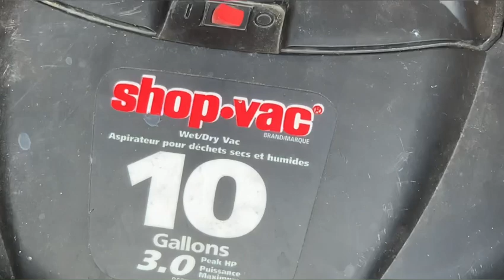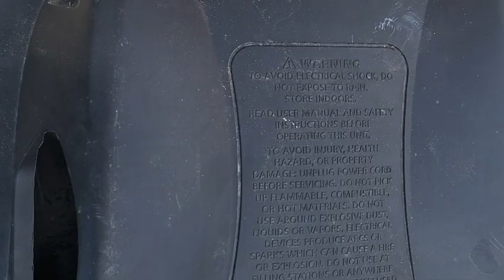泳池关池详解